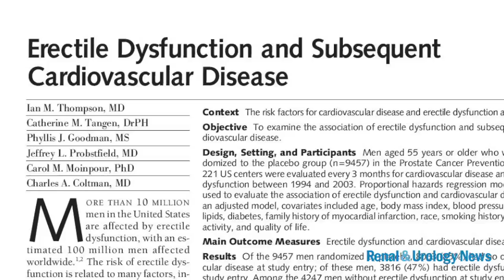Serge Carrier, MD: Against Screening ED for CVD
Serge Carrier, MD, of McGill University discusses why he believes erectile dysfunction patients should not be screened for cardiovascular disease and risk factors.